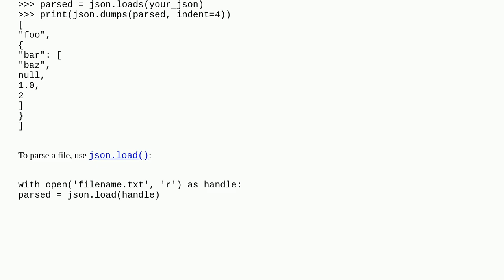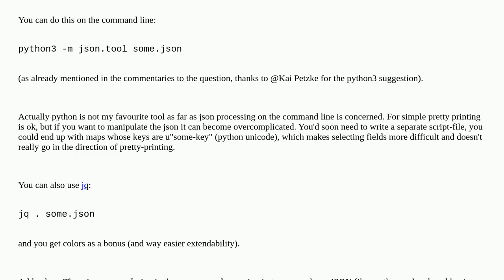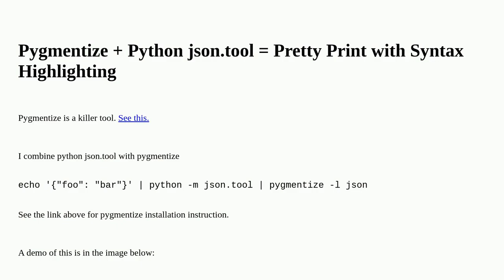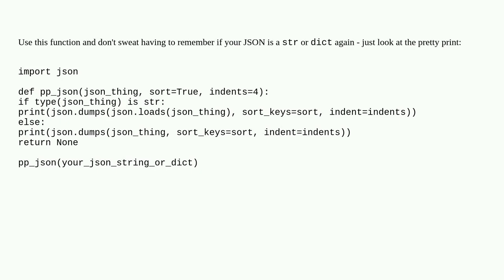How to prettyprint a JSON file?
A special thanks goes out to the community

  json python pretty-print formatting